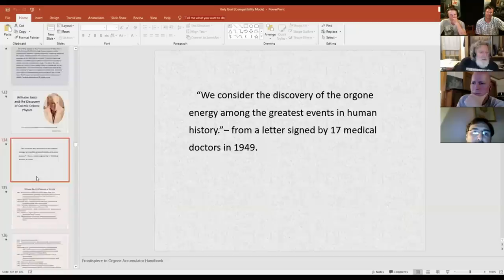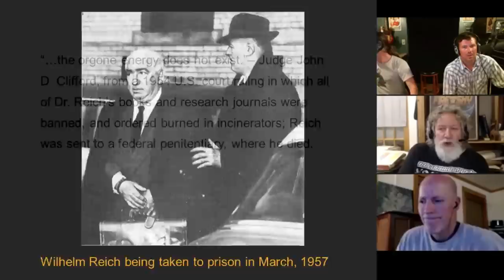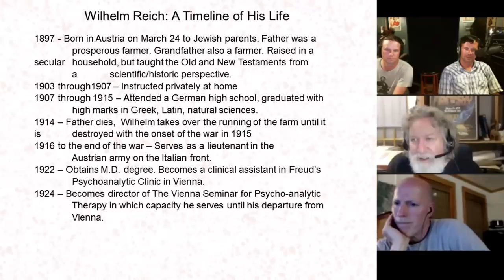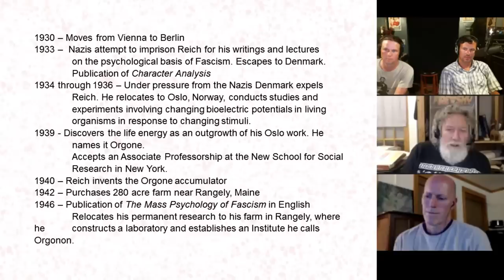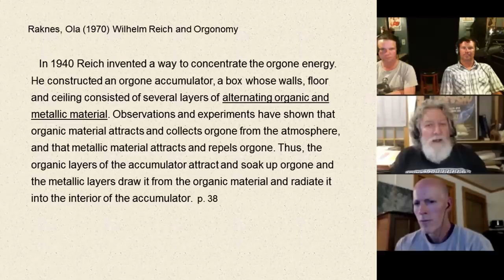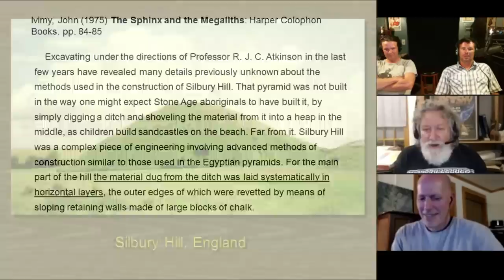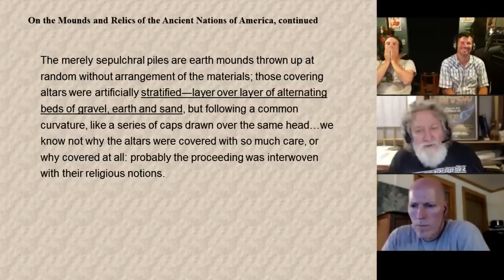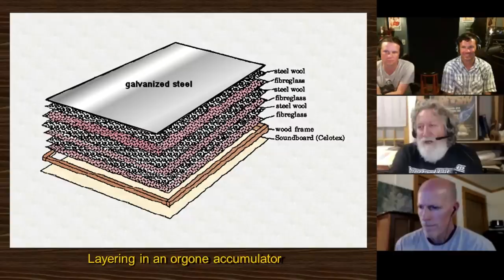Orgone Energy - Ancient Science Rediscovered? - *Randall Carlson Podcast Kosmographia Clips ep002.2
Sacred Geometry Course in Nashville Aug. 13-14 (beginner level)
10 hours of class-time available as VOD ($72) with your new Free howtube account.

Wilhelm Reich was sent to a federal penitentiary and his lab destroyed, with the court ruling that the "Life Energy" he was experimenting with did not exist. His "Orgone Accumulator" objective was to stimulate natural functioning, but also had applications to weather modification - as a "cloud buster" that would catalyze precipitation. Similar layering of organic/inorganic material were discovered when excavating the Earthen Mounds of the Ohio Valleys...   Kosmographia Clips 002.2 from The Randall Carlson Podcast, with Brothers of the Serpent – Kyle and Russ, Normal Guy Mike, and GeocosmicREX admin Bradley.